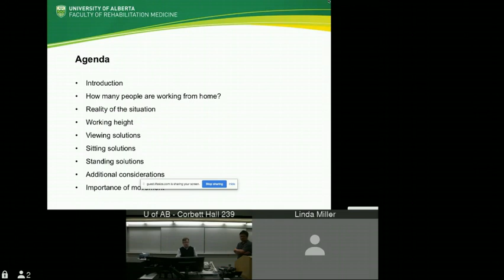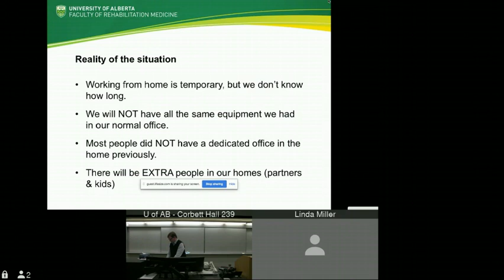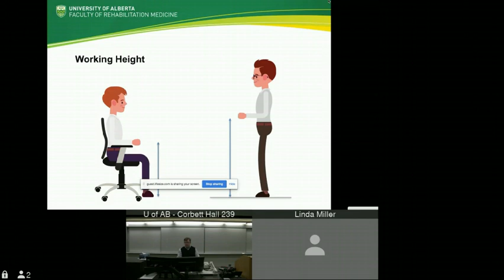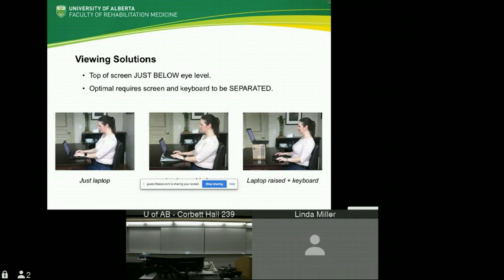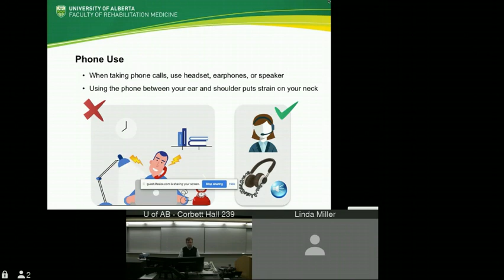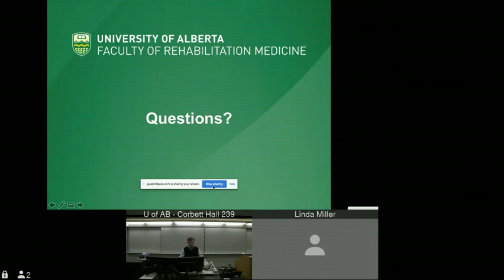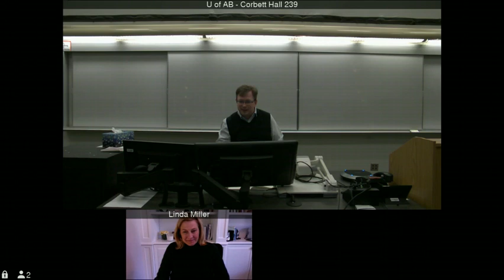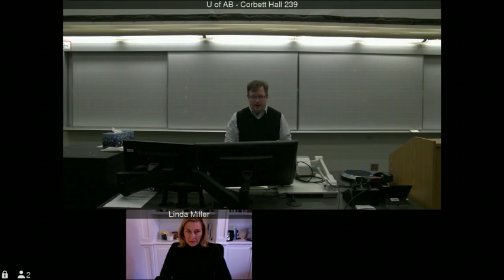Rehab Med Live: The Ergonomics of Working From Home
Rehab Med Live: The Ergonomics of Working From Home. Live-stream presented on April 8, 2020, by the University of Alberta's Faculty of Rehabilitation Medicine, featuring alumna and clinical assistant professor Dr. Linda Miller.